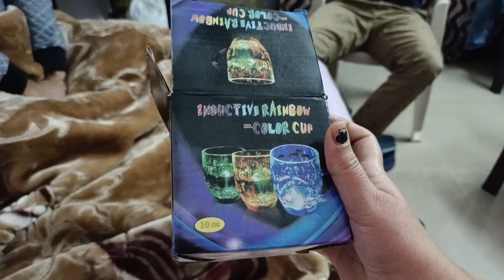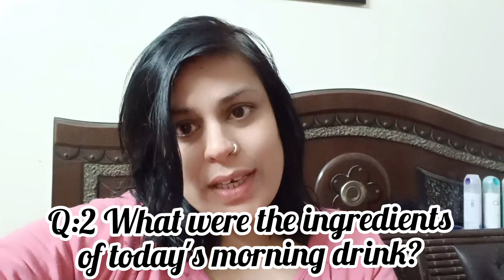Day 2: 30-Day Intermittent Fasting Journey + New Year Giveaway Launch!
Welcome back to Day 2 of my 30-Day Intermittent Fasting Journey! 🌟
Hello friends!!!

In this video, I'll take you through my experiences on the second day of intermittent fasting. Join me as I share the highs, lows, and pivotal moments encountered on this transformative journey. From adapting to new meal plans to understanding the emotional and physical adjustments, I'll provide insights into this health-focused exploration.

I'm thrilled to launch our New Year Giveaway, adding an extra spark to our journey together. Watch until the end to learn how to participate and stand a chance to win fabulous prizes

🕒 Timestamps:
0:00 - Glimpses
0:16 - morning routine
0:38 - Introduction
0:52 - Morning drink preparation
02:34- Breakfast preparation
06:05- Mid Morning snack
06:31- Lunch preparation
09:26- Walk
11:08- Mami home visit
06:30-evening snacks
13:02- Giveaway Announcement & Question
14:22- Behind the scenes

🎁 Don't miss this chance to be part of the journey and celebrate the New Year with us!